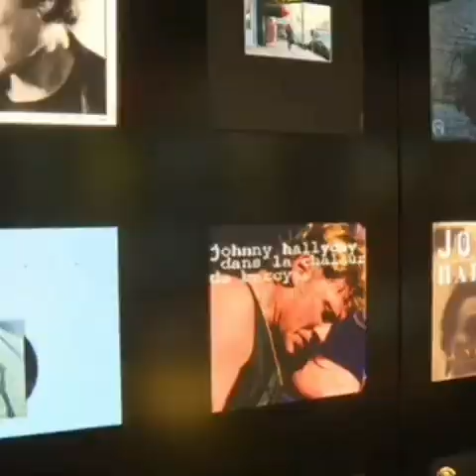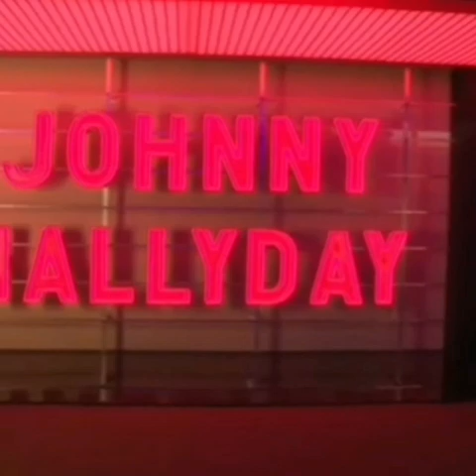Johnny Hallyday C'est le mashed potatoes 1962 (vidéo originale)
Johnny Hallyday  C'est le mashed potatoes 1962
(Vidéo extraite de l'émission "Âge tendre et tête de bois, diffusées sur la 1ère chaîne de l'RTF, le 27 Octobre 1962)